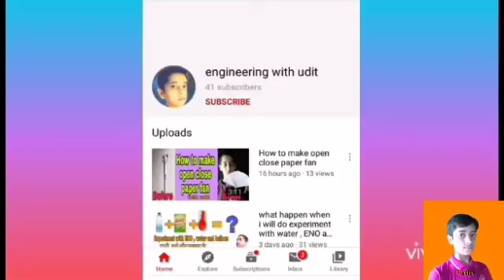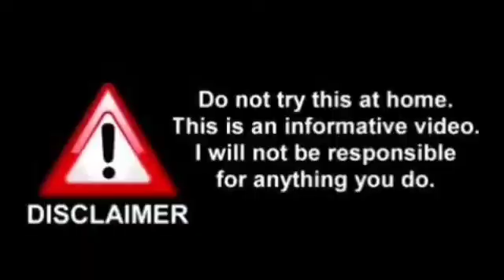How to make Remote control car at home? ENGINEERINGWITHUDIT remotecontrolcar remotecontrol.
घर पे रिमोट कंट्रोल कार कैसे बनाये?

Materials for car (सामग्री)

1.
2.
3.
4.
5.gearmotorwithwheels(miniengine)
6.
7.
8.chargablebattery.
9.ironsticks.

If you have any types of doubt then you can ask me on COMMENT